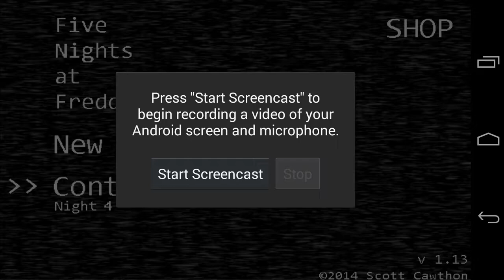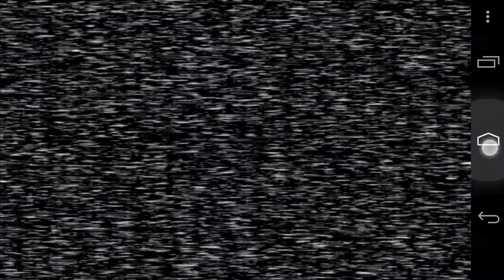Five Nights At Freddy's (Android) - Night 4 Attempt 1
Watch me get pwned by the evil animatronics on the fourth night. (The sound should be a bit better in this video.)